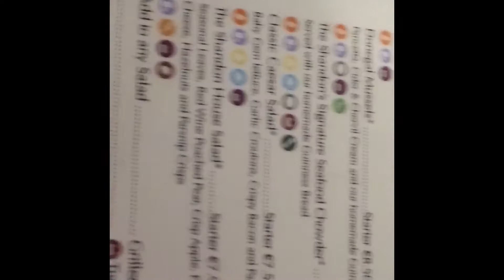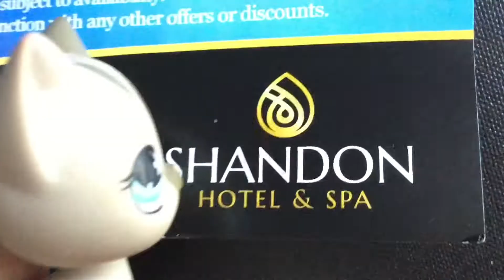LPS Random Short Hotel Vlog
Hi guys here is just a random short Vlog I made from the other day. Sorry that it’s really short we were meant to go to the beach as well but the weather was really bad. Anyways  enjoy ❤️❤️